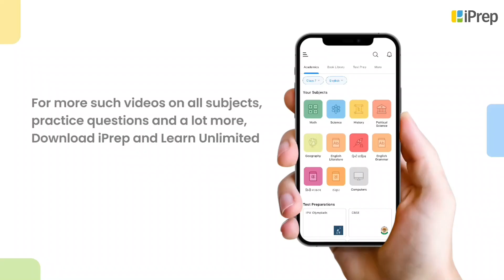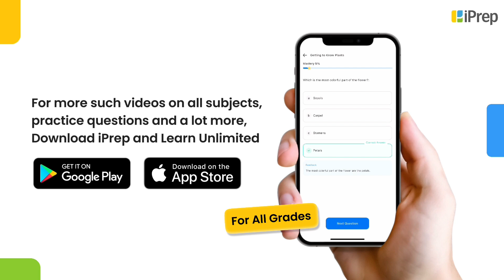Do All Organisms Need Food | Do All Organisms Move | Chapter 10 | Science | Class 6 | iPrep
"In this video, we explore the fascinating question: ""Do All Organisms Need Food?"" from Class 6th Science Chapter 10 – *Living Creatures: Exploring their Characteristics*. We'll discuss why organisms need to take food and examine the essential role of nutrition in animals. This video focuses on understanding the difference between living creatures and non-living things, highlighting the characteristics that define life. You'll find clear explanations on why all living things need food and how it supports their growth, energy, and life processes. This is just one of the many topics we cover, helping students understand the basics of nutrition in animals through engaging question and answer discussions.

If you're curious about the life cycle in animals or why living beings need food, this video will provide you with detailed insights. We also touch on how non-living things do not need food and explain the characteristic differences between living and non-living things. For more topics related to this chapter, feel free to explore our playlist on *Living Creatures: Exploring their Characteristics*, where we break down complex concepts to make them easy to understand.

iPrep offers rich and comprehensive learning content for Nursery to 12th including:

✅ Chapter-Wise Assessments
✅ Co-curricular Courses
✅ Career Orientation